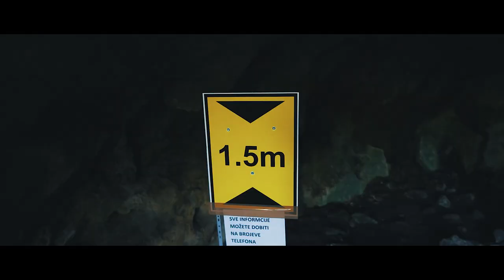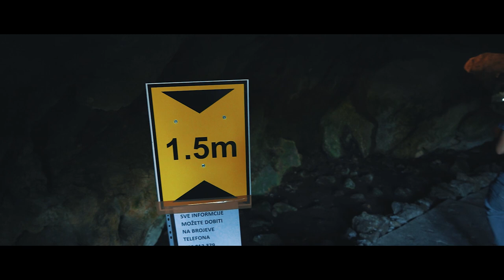Vaganska pećina | Novootvoreni biser našeg kraja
Iako otkrivena prije oko 50 godina, Vaganska pećina zvanično je otvorena prije par mjeseci, te bez dileme predstavlja jedan od novijih bisera na našim prostorima.

Ovaj video je dio putopisnog serijala "Skriveni biseri našeg kraja". Ostala videa se nalaze ispod.

O VAGANSKOJ PEĆINI

Vaganska pećina, sastavljena je od osam cijelina koje nose imena; Čobanska dvorana, Lisičiji kanal, Galerija Sime Šolaje, Janjski kanali, Svečana dvorana, Dvorana divova, Ponorski kanal i Dvorana Rade Marijan, a svaki dio je zaista lijep i poseban na svoj način.

Posebna preporuka da posjetite Čobansku dvoranu koja izgleda spektakulrano i dostojna da se u njoj snimi neki film, a koja je svoje ime dobila tako što su se u njoj nekada usljed lošeg vremena, sklanjali čobani. Prema jednoj legendi, oni su tada ložili vatru u pećini da bi se zgrijali, a taj dim se vidio i na Kupresu.

Veoma zanimljiva je i Svečana dvorana, koja pored činjenice da posjeduje prelijep pećinski nakit, krije i jednu veoma zanimljivu ideju. Naime, plan je da se nekada u ovoj dvorani održavaju i vjenčanja, kao i da se napravi mali bar, što će zaista dati jednu novu dimenziju ovom mjestu.

Pećina je do sada istražena 420 metara, a za turiste je trenutno dostupno 120 metara, mada se uskoro planira njeno proširenje. Ono što je svakako značajno napomenuti, je da je čitava dužina koja je otvorena, potpuno osvjetljenja i zaista lijepo sređena.

Gdje se pećina nalazi?

Vaganska pećina se nalazi na magistralnom putu Šipovo-Kupres iznad sela Vagan, na samo 20 kilometara od centra Šipova, te je odlična za kombinovanje sa Janjskim otokama ili Ribnikom, a ni jezero Balkana i Pecka nisu daleko.

Cijena ulaza u Vagansku pećinu je 5 KM (2,5 evra).